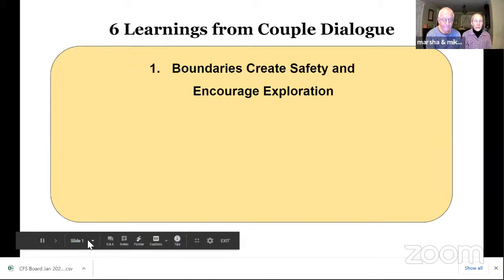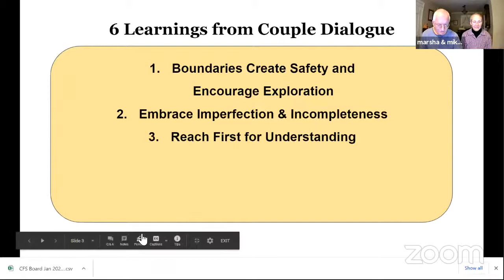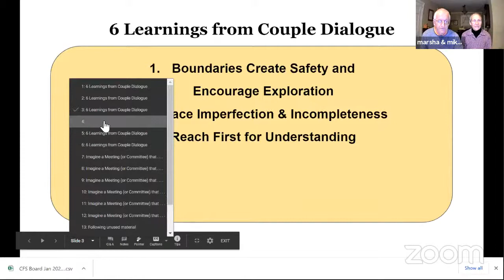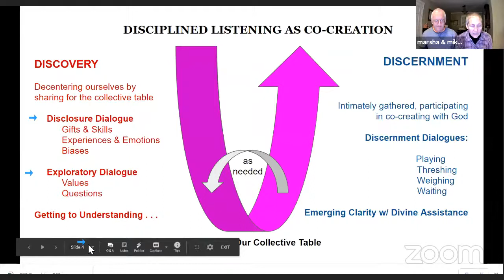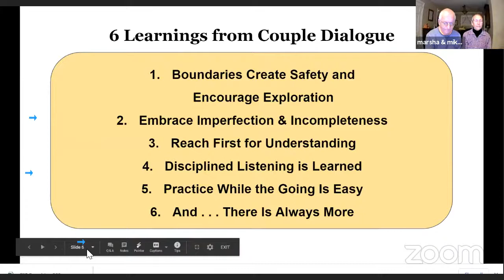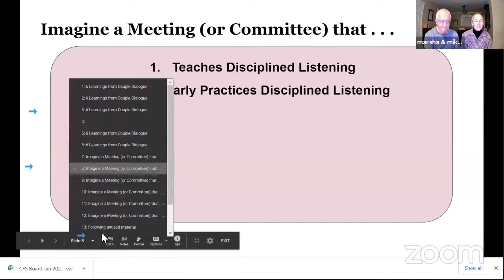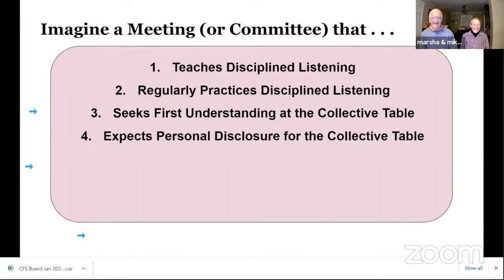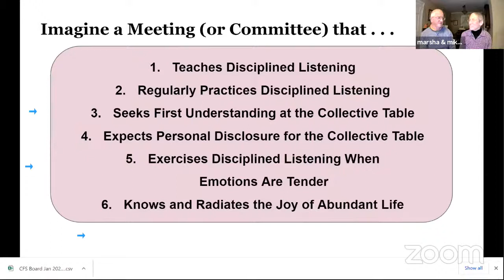A Celebration of Disciplined Listening: Learnings from Couple Enrichment at Home and in the Meeting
Quakers speak often of listening: listening for the still small voice, listening to God, listening to each other. A favorite quote from Douglas Steere is about “listening another into wholeness.” But how often do we stop and think about HOW we listen? Do we recognize listening as a spiritual muscle that can be trained and strengthened? Do we offer experiential support to help us learn to listen as a vital part of peacemaking?

In their 22 years of work with Friends Couple Enrichment, Mike and Marsha Green have come to appreciate how having a structure – or discipline – around listening can transform listening from a passive reception of information into a dynamic, growth-enhancing opportunity. In the past year they have experimented with how to incorporate disciplined listening into the work of Meeting committees, board meetings, emotionally-fraught discussions of racial equity, and other opportunities.

In this talk, they will share their experiences of ways that bringing discipline to our listening can affect those around us, and invite participants to experience this discipline.